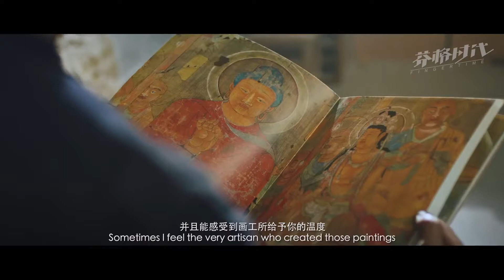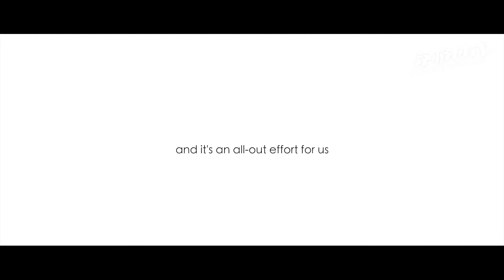Dunhuang - Amazing Dunhang Mogao Grotto Art & Preservation【敦煌】超级震撼的莫高窟艺术和文物修复 腾讯X敦煌研究院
Credit: 芬格时代，腾讯 Tencent，敦煌研究院